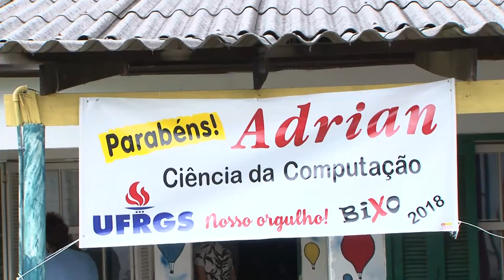Jovem abrigado da FPE supera limitações e vira bixo da Ufrgs